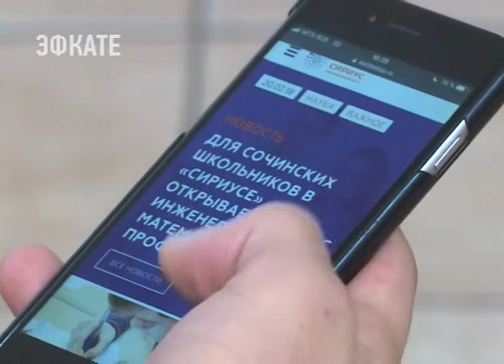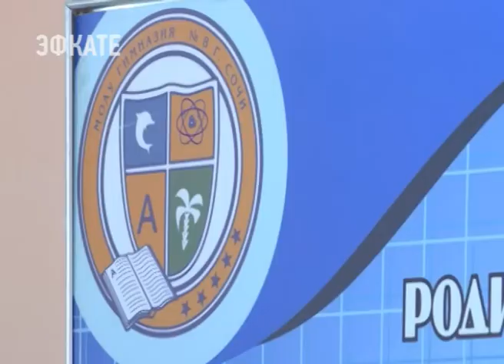Лучших сочинских школьников будут обучать в «Сириусе». Новости Эфкате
Отбор в особый инженерно-математический класс начнётся уже в марте. Нынешним девятиклассникам предстоит пройти два этапа для того, чтобы войти в десятый класс образовательного центра.

Педагоги заранее прогнозируют, что путёвку в специальный класс «Сириуса» получат скорее всего те, кто неоднократно проявлял себя в Олимпиадах. Воспитанниками образовательного центра должны стать те, кому школьных знаний стало недостаточно.
Сочи. Новости.
Телеканал Эфкате.